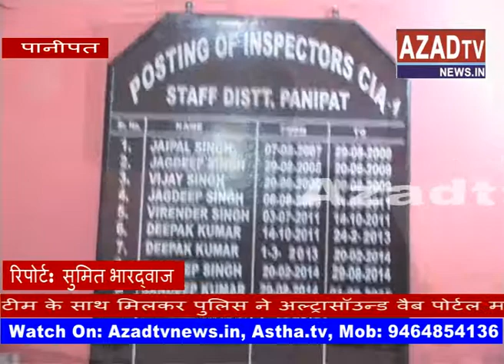panipat altrasound mashine